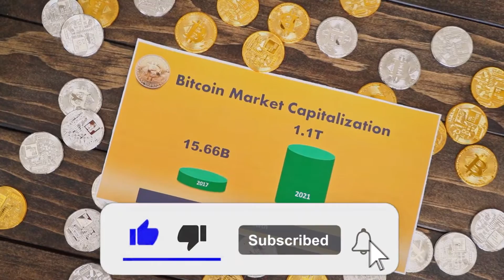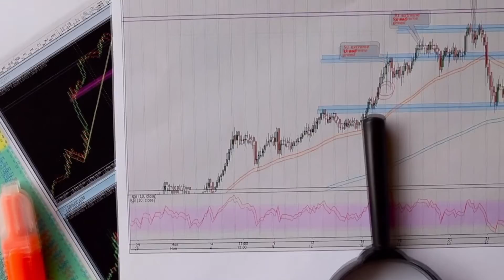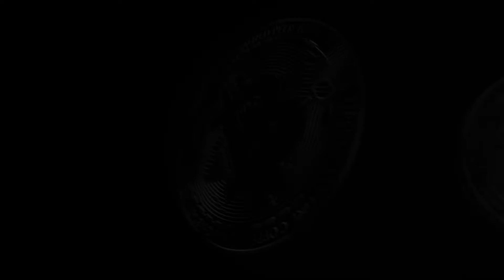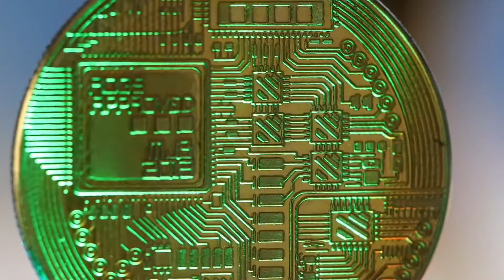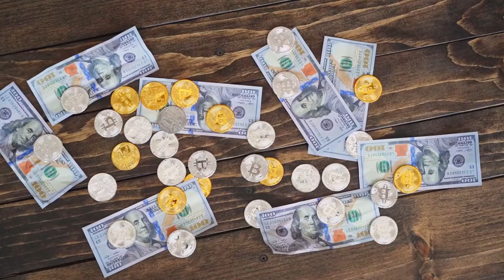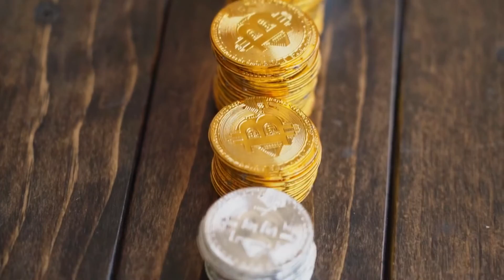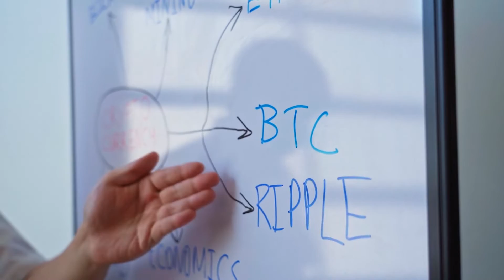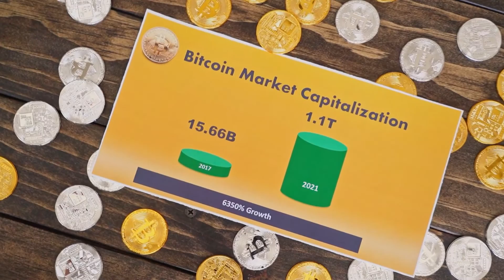Elon Musk Promotes Internet Computer and price will hit $200 Soon!!